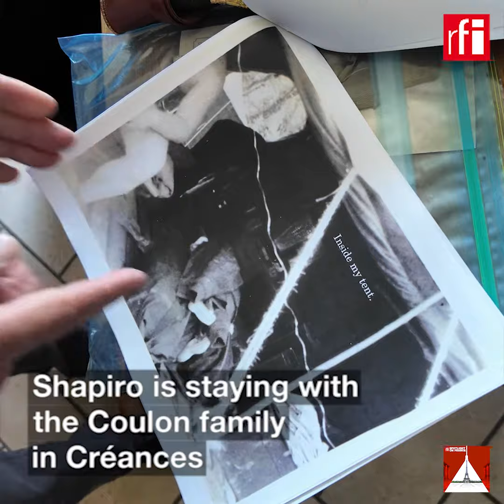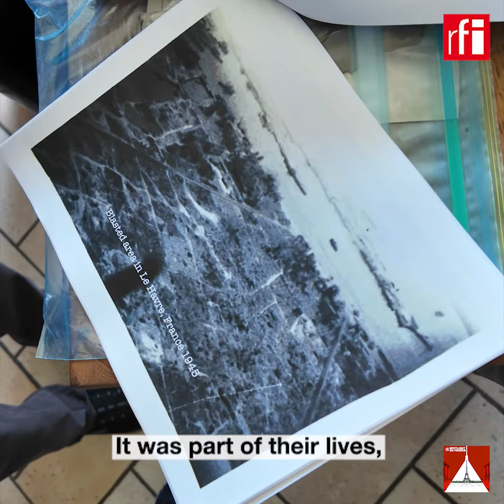American WWII veteran 'at home' in Normandy • RFI English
Alan Shapiro is one of several dozen US WWII veterans attending the 80th anniversary commemorations of the D-Day landings in France. Too young to take part in D-Day itself, he played an active role as a young pilot in the Battle of Normandy. Hosted by a family in Créances, as part of the "Veterans return to Normandy" programme, he's struck by the recognition and love the French have shown him.